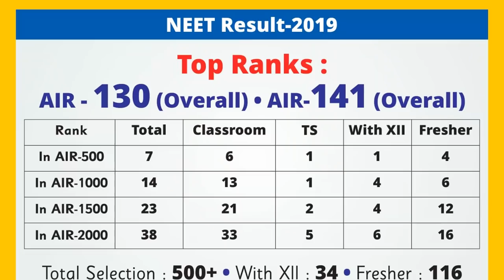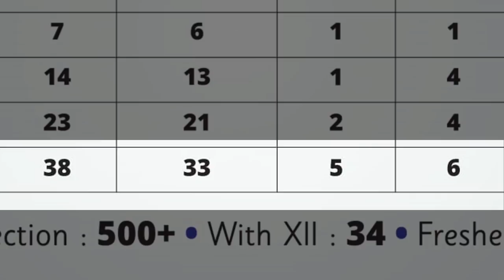CLC NEET RESULT ANALYSIS & ADMISSION ANNOUNCEMENT 2019-20